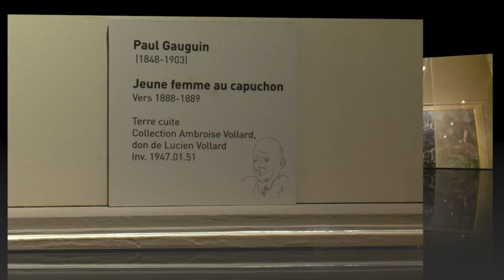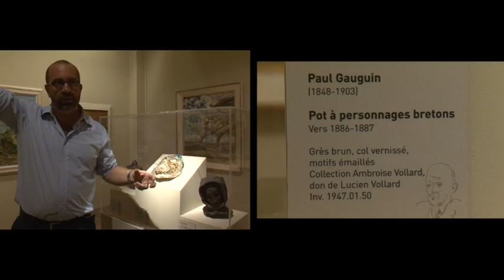Une Histoire, une Œuvre : Paul Gauguin, Jeune femme au capuchon